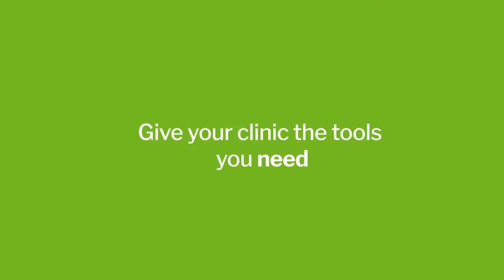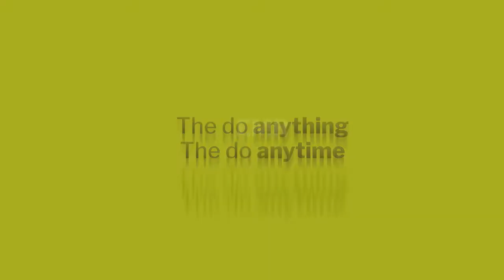MDT and GOATA, a perfect fit! | Lee Poston| PT Pro Talk Podcast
✨💭 “GOATA is mechanically changing how we move. When you start moving the wrong way, we literary tear our bodies up over time.” - Lee Poston

👉🏻 Our guest is Lee Poston PT, Dip. MDT, C.S.C.S, Practicing GOATA Coach and Co-owner of Therapeutic Associates of Maui. Lee has been a PT for 28 years. He has worked in acute care, and sports medicine clinics, and was a traveling PT for about 3 years. He took his first MDT course in 1999 and his world was flipped upside down. He became a McKenzie Diplomat in 2009. He was also a CrossFit Box owner and experienced a knee injury that lead him over the years to GOATA. After recording and feeling the difference, he has worked on increasing his knowledge/skills and has implemented them into his PT practice. Lee feels it is the perfect complement to the genius that is MDT.

📚What will you learn:
▪️ Lee's story and career
▪️ How to combine GOATA and MDT
▪️ How to change a patient's behavior
▪️ Recurrence rate using GOATA
▪️ Importance of landing and leaving the ground
▪️ Best way to mechanically move
▪️ Identifying the worst of all-time movers
▪️ Advice to clinicians that are starting their careers
▪️ How to become successful in Physical Therapy

🔎Lee's favorite resource of information:
1- Mckenzie books
2 - Does it matter which exercise? A randomized control trial of exercise for low back pain - Audrey Long
3- Instagram: @gls_training; @red_pill.rick; @lynngrimmpt

🍁  𝗔𝗯𝗼𝘂𝘁 𝐏𝐓 𝐏𝐫𝐨 𝐓𝐚𝐥𝐤 𝐏𝐨𝐝𝐜𝐚𝐬𝐭 🍁
This channel, you will find Physical Therapy related content, like interviews with experts that share their views and experiences, providing relevant information to help Physical Therapists to improve their practice and patient care!

Support 💁‍♂️
PT Pro Talk Podcast is only possible with the support of forward-looking and innovative companies like: